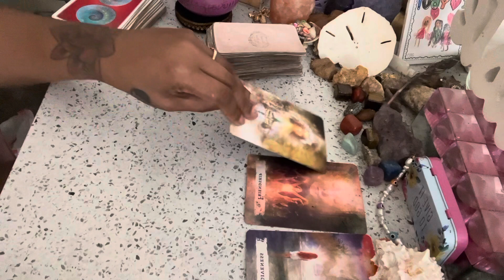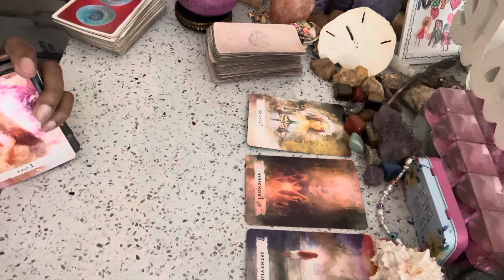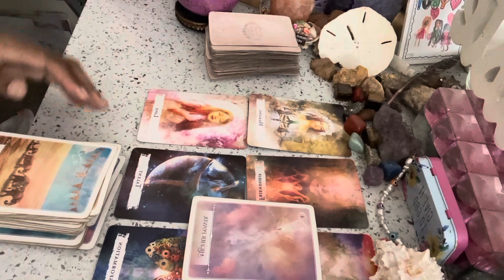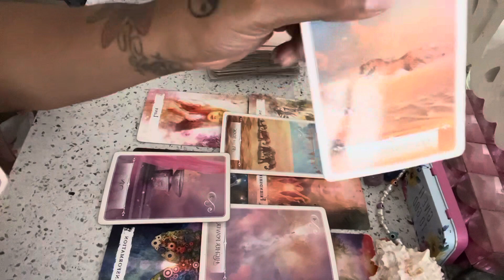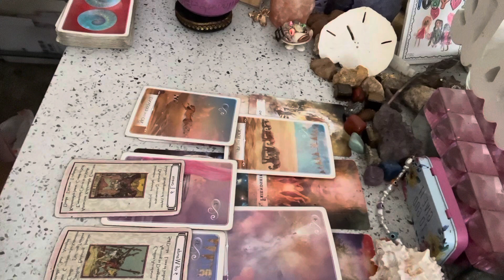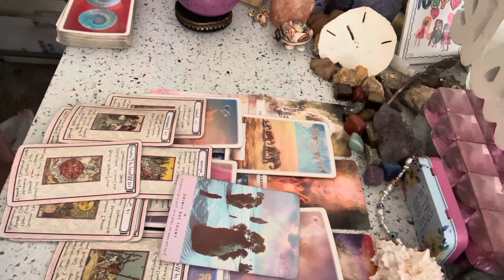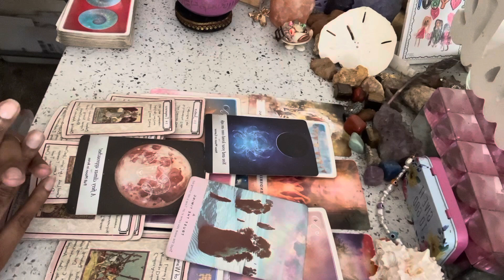NEW LOVE 🥰🦋🌈 WILL BE THE BEST U EVER HAD!!! 🥰❤️🦋